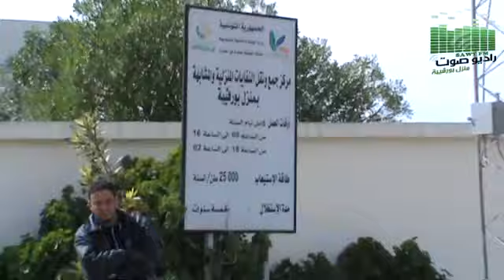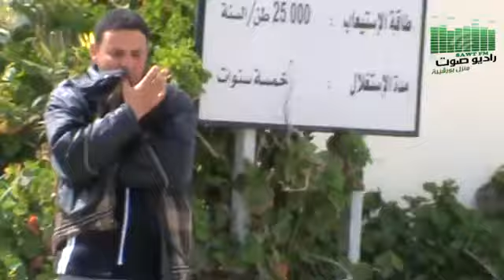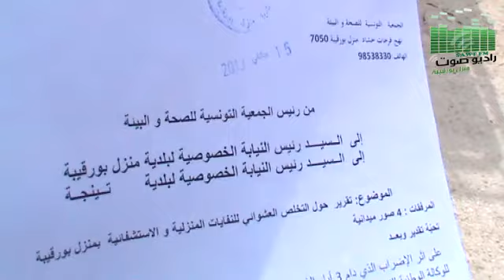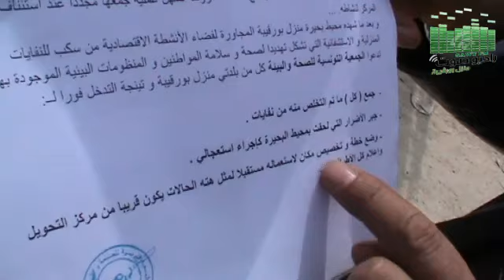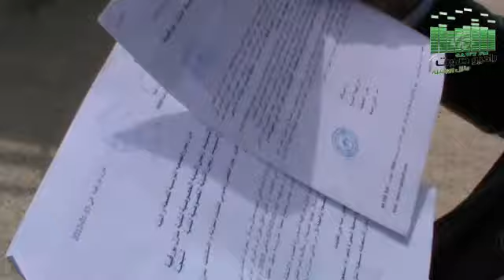1500 طن من النفايات تهدد الصحة بمنزل بورقيبة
1500 طن من النفايات تهدد الصحة بمنزل بورقيبة